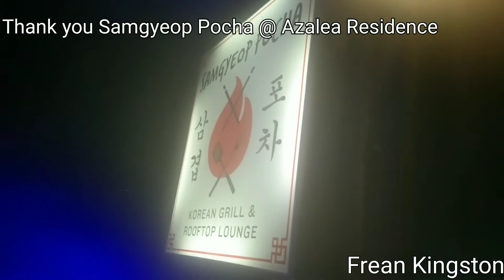Camp John Hay Baguio City | Samgyeup